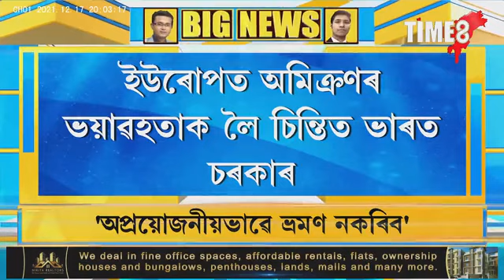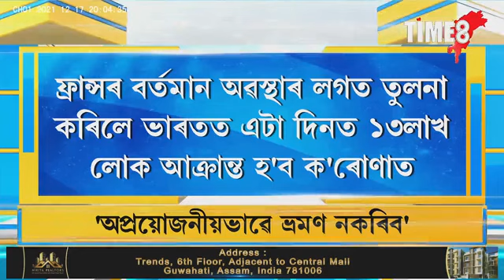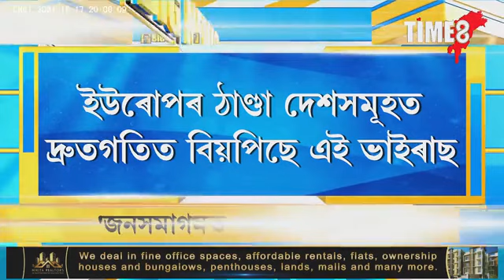অমিক্ৰণ আৰু ক'ভিডক লৈ এই মুহূৰ্তত ভাৰত চৰকাৰৰ জৰুৰী সংবাদমেল।